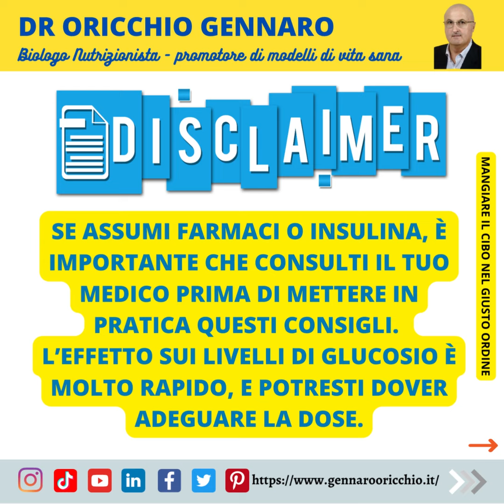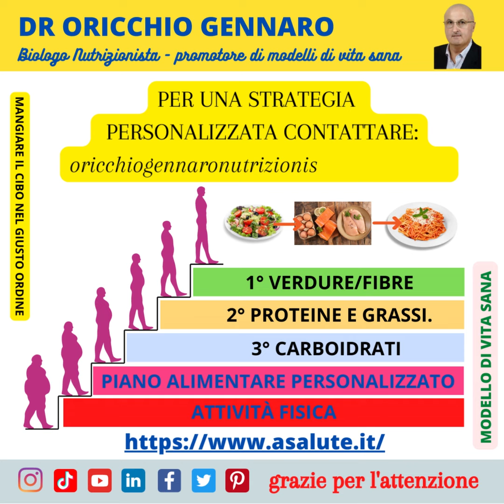MANGIARE IL CIBO NEL GIUSTO ORDINE - DR ORICCHIO GENNARO BIOLOGO NUTRIZIONISTA